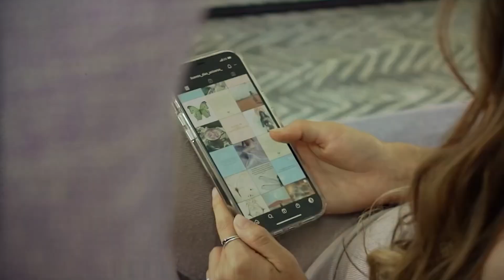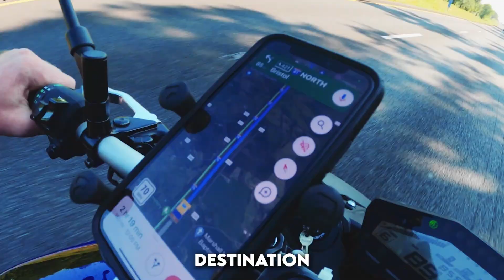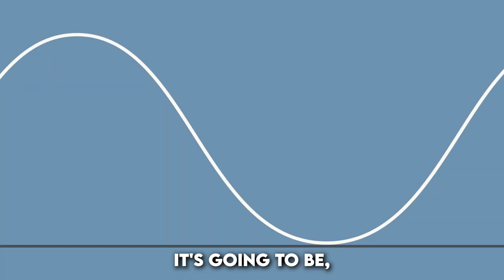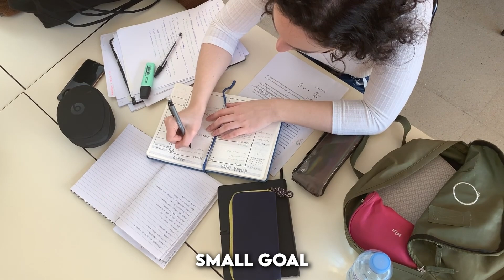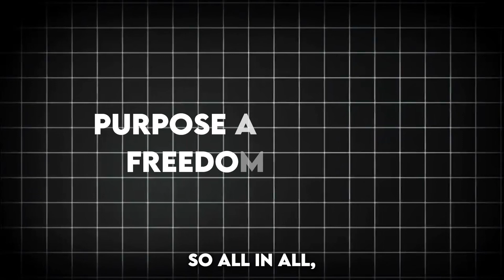Can You Be Happy Without a Life Purpose? | Exploring Life's Big Questions | Rubab Dutt Sharma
Switch to 1.5x for a better experience!!

In this thought-provoking video, I dive into the age-old question: Is having a life purpose mandatory?
While many believe that finding a purpose is key to a fulfilling life, others argue that purpose is a personal choice rather than a necessity.
Join me as we explore different perspectives, examine the benefits and potential downsides of chasing a singular goal, and discuss whether a meaningful life can exist without a defined purpose. Whether you're on a quest for meaning or content with the journey, this video offers insights that might reshape your understanding of what it means to live a fulfilled life.